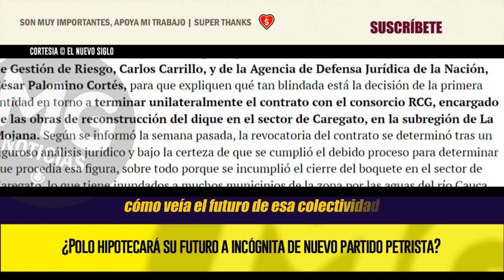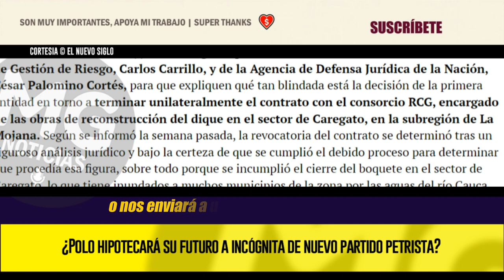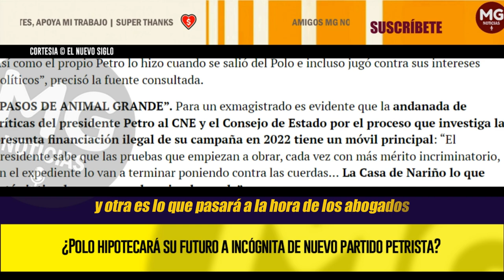JUEGO POLÍTICO 🔔 ¿Polo hipotecará su futuro a incógnita de nuevo partido petrista?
Se le preguntó a un antiguo dirigente del Polo Democrático, cómo veía el futuro de esa colectividad, sobre todo en momentos en que avanza el proceso para la creación del partido que reemplazará a la coalición del Pacto Histórico en los comicios de 2026. “Temo que el ala más petrista del Polo está apostando a hipotecar el futuro del principal partido de izquierda en este siglo a la incógnita de un nuevo partido que no se sabe en qué terminará... El Polo debe pensar más allá de Petro y sus ambiciones políticas personales... Así como el propio Petro lo hizo cuando se salió del Polo e incluso jugó contra sus intereses políticos”, precisó la fuente consultada.